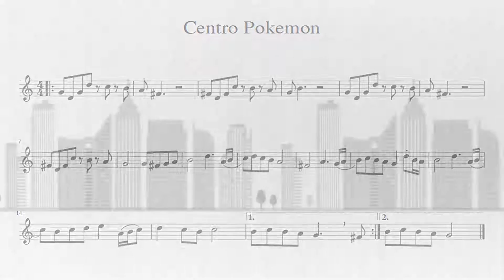Partitura centro pokémon Violín